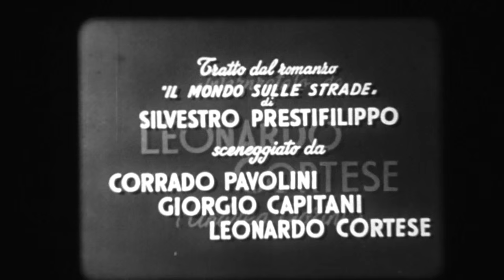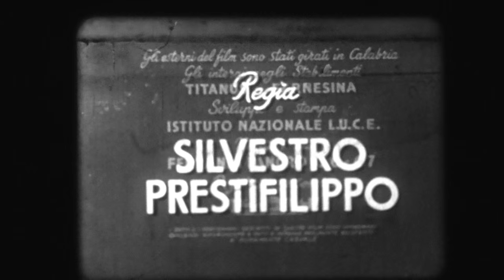16 MM. B/N - Terra senza tempo (1950) - SAMPAOLOFILM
Rarissima stampa Sampaolofilm su stock Ferrania del film "Terra senza tempo" di Silvestro Prestifilippo, a mio avviso in assoluto uno dei SPF più misconosciuti.
Buona stampa in bianco e nero: sfocature e abbagliamenti sulle alte luci sono dovute agli automatismi della videocamera.

Proiezione con Eiki NT2, ottica Isco 1.3

Un film di Silvestro Prestifilippo. Con Leonardo Cortese, Aldo Silvani, Achille Millo, Peppino Spadaro. continua» Drammatico,  b/n durata 94 min. - Italia 1950